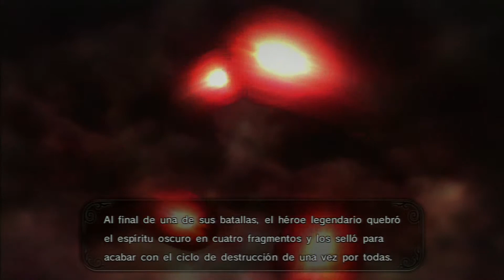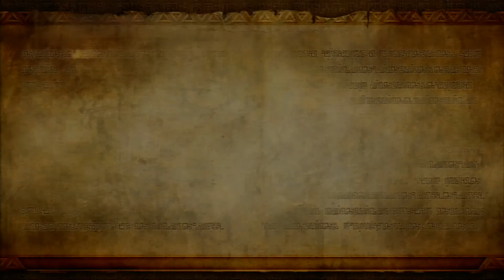GAMEPLAY HYRULE WARRIORS - MODO LEYENDA - LA LLANURA DE HYRULE (COMPLETO) - PARTE 1 - WII U